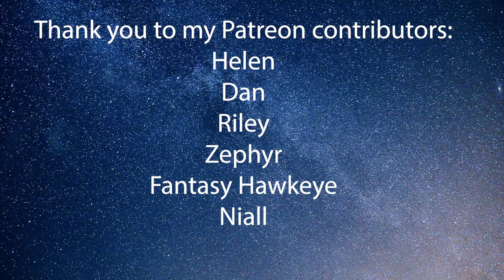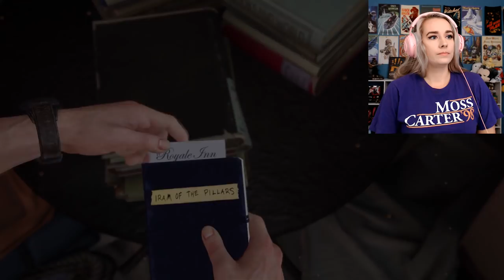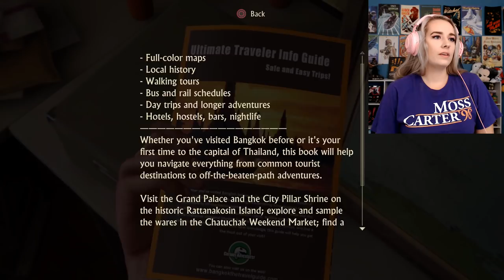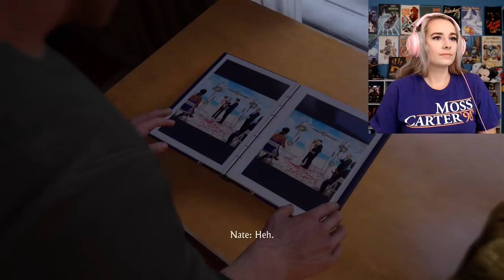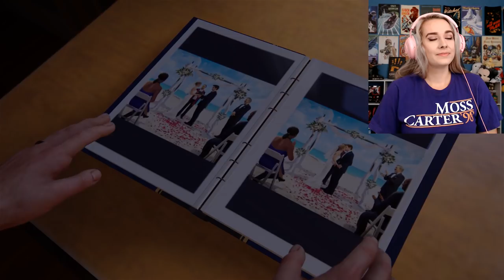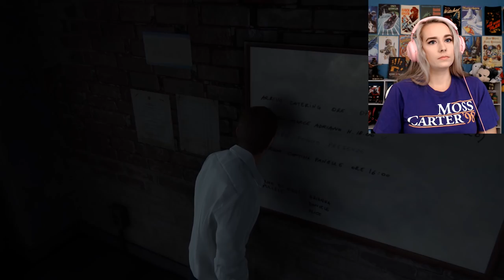Party Crashing - Uncharted 4: A Thief's End: Pt. 2 - Let’s Play - LiteWeight Gaming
In this lets play video of Uncharted 4: A Thief's End we play Crash Bandicoot, break into an illegal auction, and crash a party!

Contributors:
Dan C.
Riley
Helen
Zephyr
Fantasy Hawkeye
Niall